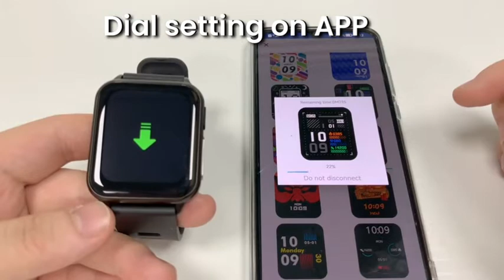how to start veekoon health smartwatch and operation them?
it is simple to start veekoon smartwatch,just turn on the power, and switch the dial face for different functions.step by step to flow it's guide to operation.
this is a health smartwatch, it has features of continuous heart rate monitor, blood oxygen,ECG, HRV,sleep monitor,exercise track.